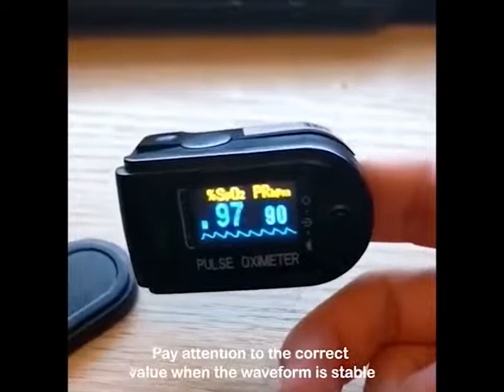Shen Zhen Yuanke Shunhe Electronic Technology Co Ltd P2000 Pluse Oximeter Finger Clip Pluse Oximeter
Ba8Tech Finger Clip Pluse Oximeter Oxygen Saturation Monitor

This product is a new type of oximeter, which is novel and beautiful in appearance, light and flexible, easy to transport and store, and has a sleep monitoring function.

Why do we need to measure blood oxygen saturation?
Blood oxygen saturation is an important physiological parameter of the respiratory cycle. A normal level of oxygen saturation is considered between 95 and 100 percent. It is considered an abnormal reading when oxygen saturation falls below 90. This condition is referred to as hypoxia. When levels are below 80, a person is considered severely hypoxic. A pulse oximeter is one of the easiest and least invasive ways to measure blood oxygen levels.

Features:
* Lightweight for transportation and easy to use.
* Manually adjust the interface direction.
* OLED display, the simultaneous display for the test value and plethysmogram.
* Real-time point-checks.
* Low indication of battery voltage.
* Sleep monitoring function.
* Data storage and data analysis function.